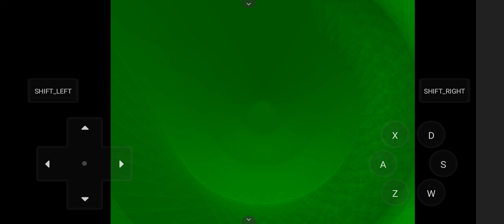Lisa the Pointless: Scholar of the Wilbur Sin Edition - Wilbur Sin battle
Reuploaded but better, always remember to remove Grease from any character before this fight.